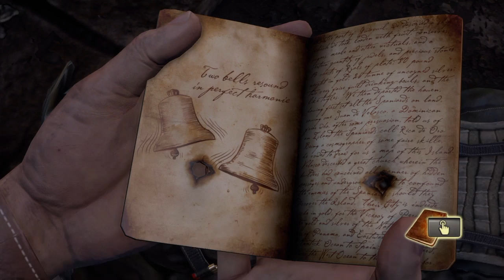Uncharted: Drake’s Fortuned #9